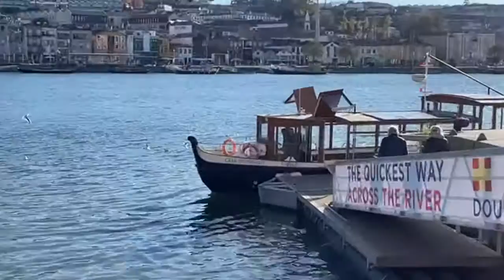مدينة بورتو ونهرها الجميل Porto city